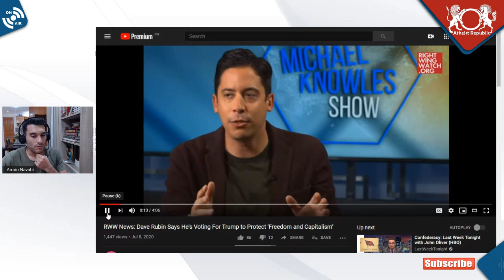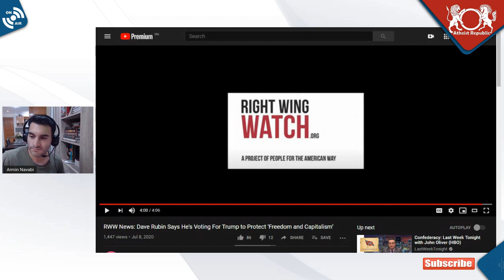Dave Rubin Is Voting For Trump to Protect Freedom!